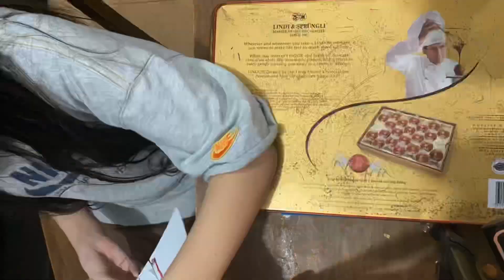MANGA PRACTICE || MANGA ARTS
10 years old Filipino Manga Artist